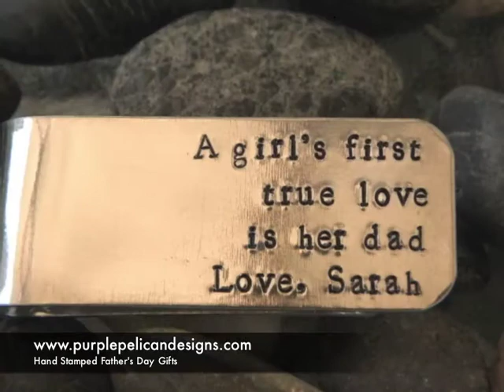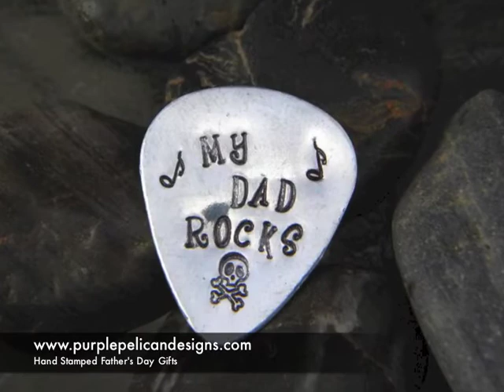Father's Day Gifts from PurplePelicanDesigns.com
Hand Stamped Personalized Father's Day Gifts.